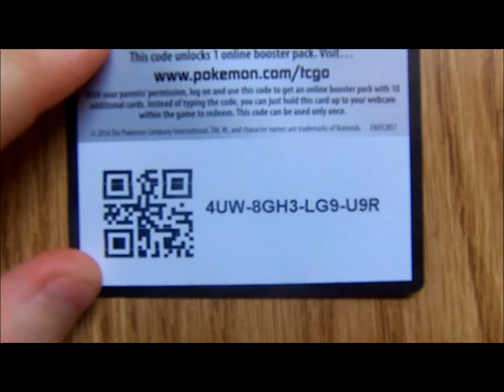Pokemon TCG Code Giveaway 2nd Code (Day 14)